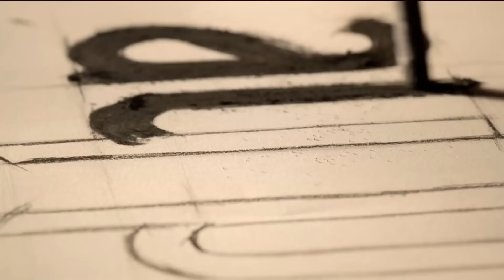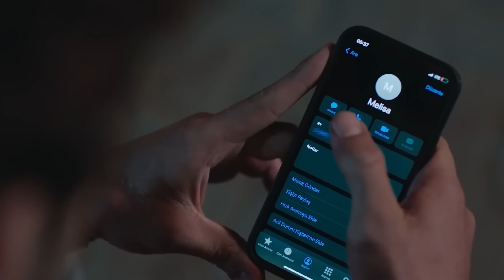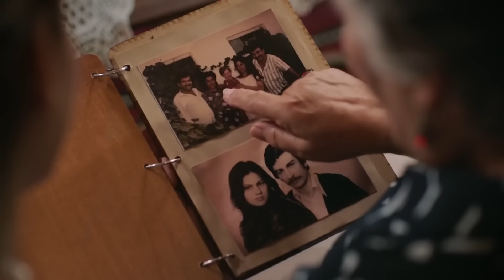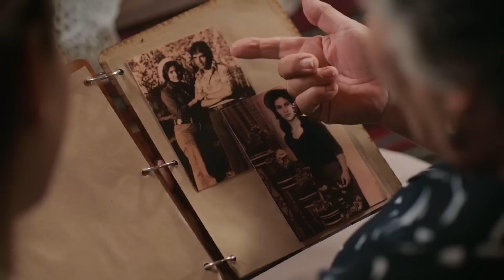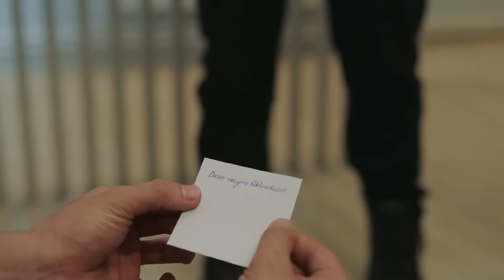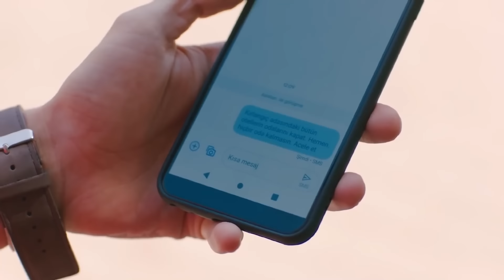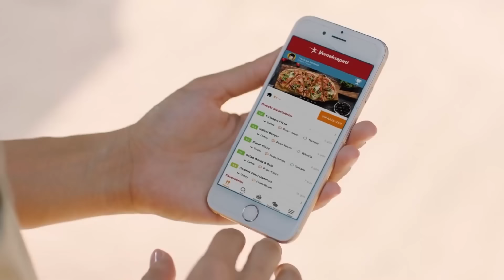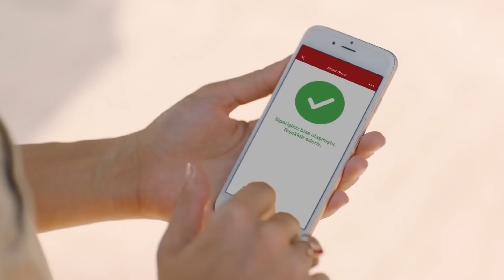Ada Masalı 11. Bölüm (FULL HD)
Ada Masalı 11. Bölüm

OYUNCULAR
Haziran: Ayça Ayşin Turan
Poyraz: Alp Navruz
Biricik: Özge Demirtel
Alper: Rami Narin
Görkem: Bülent Çolak
Selma: Nihan Büyükağaç
Nehir: Eylül Ersöz
Hakan: Anıl Cem Kenar
İdil: Beril Pozam
Aliye: Bedia Ener
Zeynep: İpek Tenolcay
Doygun: Mesut Özkeçeci
Melisa: Merve Nur Bengi
Sadık: Fatih Yücebağ
Duygu: Bensu Begoviç
Mert: Eren Devrim
Burak: Mustafa Aran

Yapım: Ay Yapım
Yapımcı: Kerem Çatay
Yönetmen: Ali Bilgin
Senarist: Yelda Eroğlu - Yeşim Çıtak
İdari Yapımcı: Ali Demir
2. Yönetmen: Beste Sultan Kasapoğlu
Görüntü Yönetmeni: Özkan Bal
Sanat Yönetmeni: İsmail Durmaz
Işık Şefi: Mehmet Parlak
Styling: Petek Arıcı - Oğuz Tabur